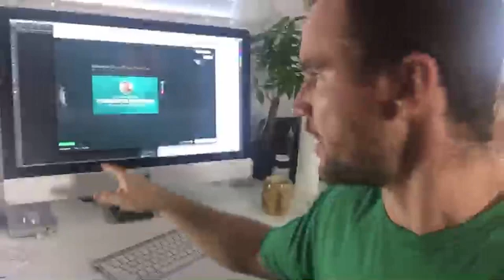Turn your coding skills into a freelance biz!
Learn the 8 things you must know to start a freelance biz as a web developer.